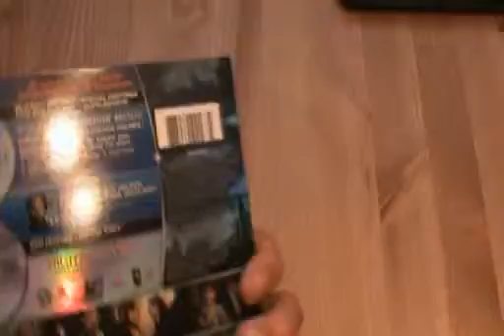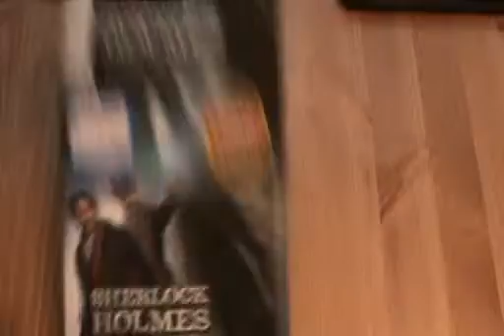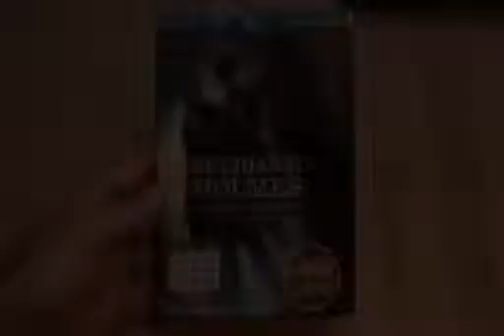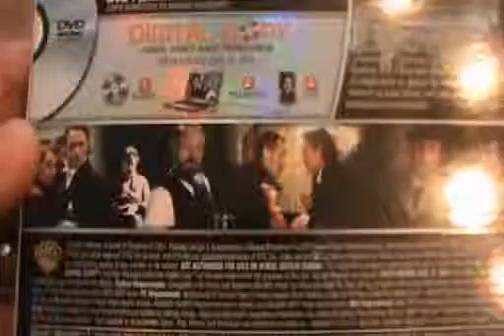Critique combo Blu-ray/DVD Sherlock Holmes A game of shadows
Critique combo Blu-ray/DVD Sherlock Holmes A game of shadows par Sébastien pour Un film distribué par Warner Bros de Guy Ritchie Avec Robert Downey Jr., Jude Law, Noomi Rapace, Jared Harris, Stephen Fry, Kelly Reilly et Geraldine James.  Sortie en magasin le 12 juin 2012.

Alors que le Dr. Watson est sur le point de se marier, Sherlock Holmes poursuit son enquête visant à démasquer le responsable d'une série d'attentats à la bombe dans toute l'Europe. Son principal suspect, le professeur Moriarty, est un scientifique respecté près du pouvoir européen. Avec l'aide d'une gitane, Holmes et Watson se
rendent à Paris puis à Berlin afin d'amasser des preuves qui pourraient incriminer Moriarty. Ce faisant, ils mettent à jour son plan pour plonger le continent dans le chaos. Mais la lutte intellectuelle entre lui et Holmes s'avère plus excitante encore.